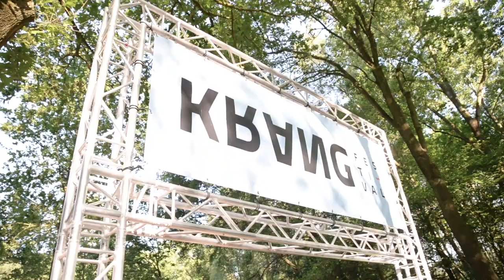aftermovie KRANG Festival | 25 mei 2017 door Marlies Bosma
Terugblik op de  1e editie van het Krang Festival in het Stadspark Weusthag [locatie de Houtmaat]